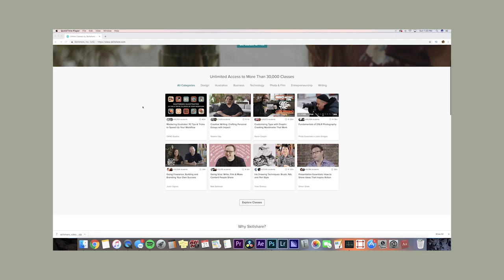Sony A7III Test Footage Vlog (how i broke my $3000 camera)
FAQs:

18

I was born in Oahu, Hawaii, but now I live in the SF Bay Area in California!